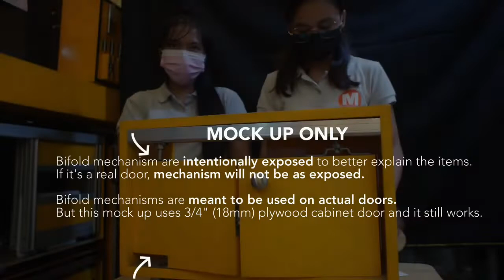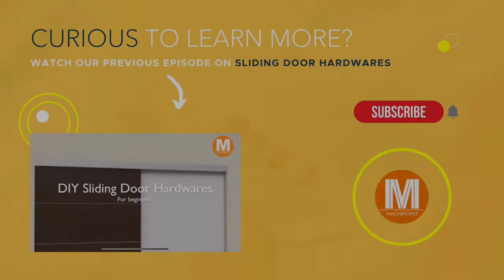How to Complete Your Bifold Door Hardware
Know the complete hardwares you need to build your DIY bifold door.

1408 Bifold Mechanism for 80kg - Php419
435 Roller for 60kg - Php549
Aluminum Door Track 2 meter - Php1099
Aluminum Door Track 3 meter - Php1499

Curious to learn more about the other sliding door hardware we have?